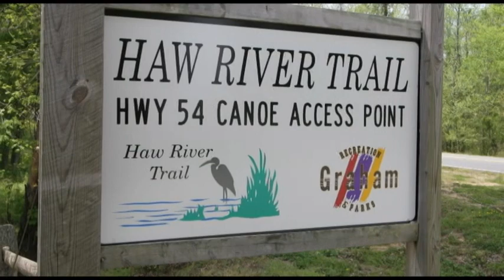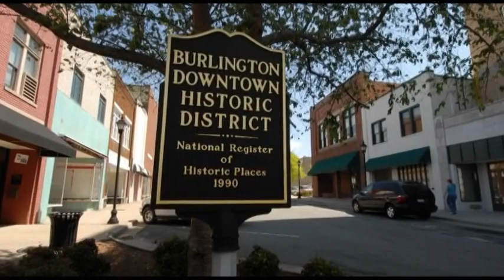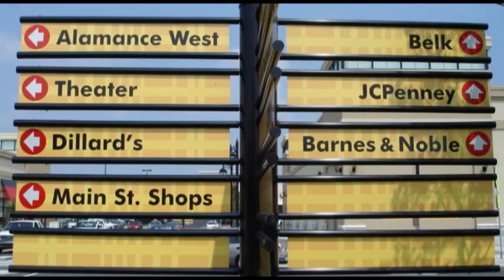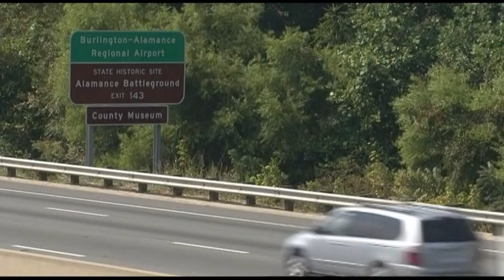Video Tour of Alamance County, NC